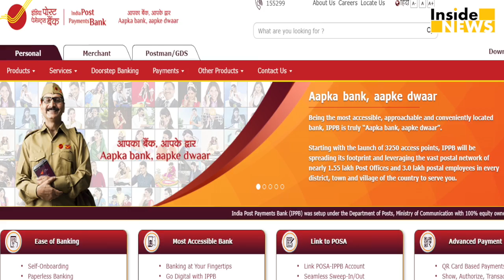Modi का देश वासियों को बड़ा तोहफा,शुरू होने वाला है देश का सबसे बड़ा Payment Bank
Prime Minister Narendra Modi will launch the India Post Payments Bank(IPPB) on Saturday that seeks to leverage the expansive network of the postal department to ensure financial inclusion for the masses.